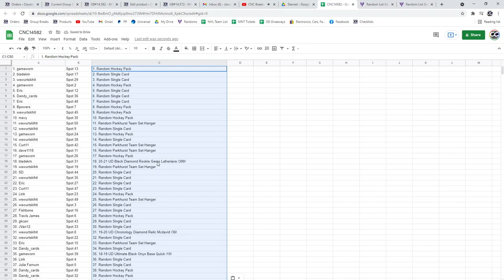McDavid Diamond Hockey Chancer Break - C&C GB #14,582